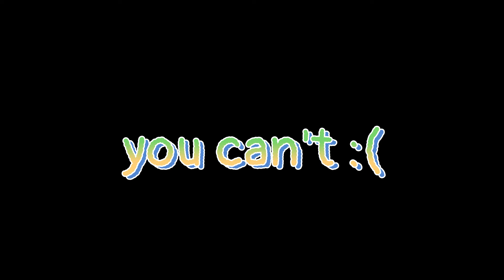Is there a way you can die in the lobby? (Fortnite)